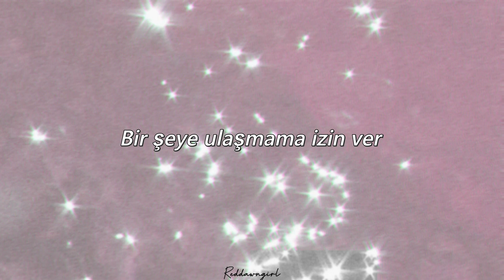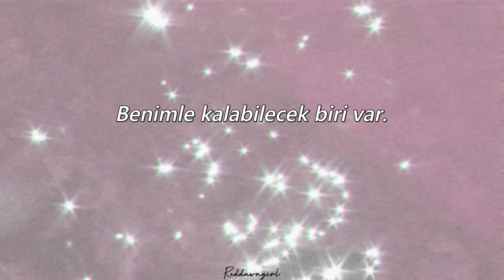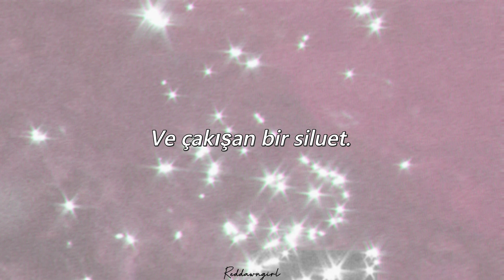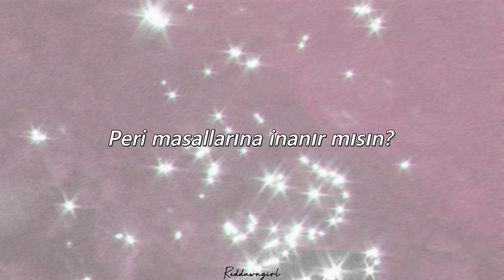Dvwn (다운) - fairy (Türkçe Çeviri)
Peri gibi hissettiriyor sürekli dinledikçe~
Sevdim bu şarkıyı :)
Hepiniz benim perilerimsiniz hahaha 💗